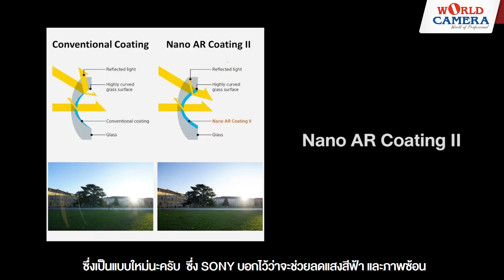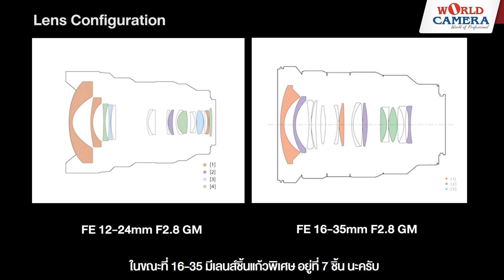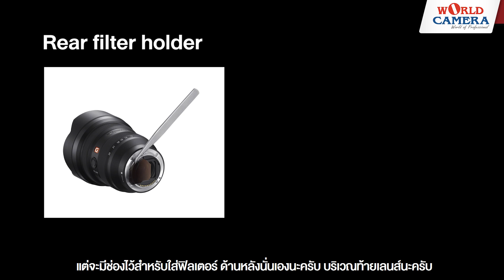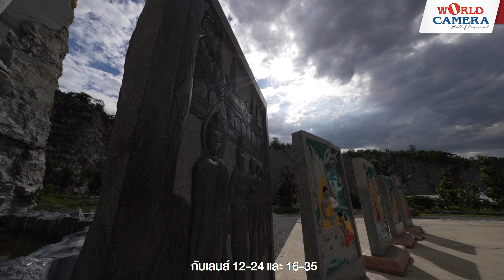Sony 12-24 F2.8 G Master การเติมเต็มให้ครบ 4 จอมทัพ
0:00-0:21 แนะนำ
0:21-0:35 Intro
0:35-0:56 แนะนำสาขา
0:56-1:42 แนะนำเลนส์ 12-24 GM
1:42-2:16 เปรียบเทียบ 12-24 GM กับ 16-35 GM
2:16-3:51 วีดีโอตัวอย่าง FE 12-24 F2.8 GM
3:51-5:20 แนะนำชิ้นเลนส์ 12-24
5:20-6:01 แนะนำมอเตอร์เลนส์
6:01-6:32 แนะนำฟิลเตอร์
6:32-7:41 ทดสอบการถ่ายภาพ 12-24 กับ 16-35
7:41-8:11 ทดสอบซันสตาร์
8:11-8:25 ทดสอบโฟกัส
8:25-8:45 ทดสอบวีดีกับไม่กันสั่นดวยการวิ่ง
8:45-9:40 ทดสอบ ไล่ F-Stop
9:40-10:00 ทดสอบมุมกว้างของเลนส์ 12-24
10:00-10:20 ทดสอบการสั่นไหวด้วยการใช้มือถือกล้อง
10:20-11:00 ทดสอบไฟล์ด้วยการถ่ายย้อนแสง
11:00-11:26 ทดสอบแฟลร์
11:26-13:13 ภาพตัวอย่างการถ่ายภาพด้วยเลนส์ 12-24

📷สาขาที่พร้อมเปิดให้บริการแล้ว
สาขากรุงเทพฯ
❤️เวิลด์คาเมร่า เซ็นเตอร์ 2 ลาดพร้าว โทร.02-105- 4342 เบอร์มือถือ : /
❤️เวิลด์คาเมร่า เซ็นเตอร์ 3 ปิ่นเกล้า โทร : กด 2 เบอร์มือถือ
❤️เวิลด์คาเมร่า สาขาแฟชั่น ไอส์แลนด์ ชั้น 3 โซนไอที โทร.02-9475687,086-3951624
❤️เวิลด์คาเมร่า สาขาฟอร์ฟูนทาวน์ ชั้น 2 โซน Digital Camera โทร.02-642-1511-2 /
❤️ เวิลด์คาเมร่า สาขาเซ็นทรัล พลาซา ปิ่นเกล้า ชั้น 3 ใกล้ลิฟต์แก้วโทร.086-342-7849
❤️เวิลด์คาเมร่า สาขาฟิวเจอร์ พาร์ค รังสิต ชั้น 2 โซนลานกลางน้ำพุ โทร. 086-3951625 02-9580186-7
❤️เวิลด์คาเมร่า สาขาเซ็นทรัลพลาซา พระราม 2 ชั้น 3 โซนพลาซา
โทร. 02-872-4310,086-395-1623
❤️เวิลด์คาเมร่า สาขาเมกา บางนา ชั้น 2 โซนโรงหนัง โทร.02-186-8770,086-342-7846
❤️เวิลด์คาเมร่า สาขาเซ็นทรัล เวิลด์ ชั้น 4 โซน Artrium โทร.
❤️ เวิลด์คาเมร่า สาขาเซ็นทรัลพลาซา เวสเกต ชั้น 2 โซนไอที โทร.02-007-3311,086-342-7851
❤️เวิลด์คาเมร่า สาขาเดอะมอลล์ บางแค ชั้น 2 โซนไอที โทร. 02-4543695
สาขาต่างจังหวัด
❤️เวิลด์คาเมร่า สาขาเซ็นทรัลพลาซา ชลบุรี ชั้น 2 โซน E-Center โทร.038-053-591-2
❤️เวิลด์คาเมร่า สาขาเซ็นทรัลพลาซา ขอนแก่น ชั้น 3 โซน IT
❤️เวิลด์คาเมร่า สาขาเซ็นทรัลพลาซา อุบลราชธานี ชั้น 2 โซน E-Center โทร. 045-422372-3 ,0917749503
❤️ เวิลด์คาเมร่า สาขาเซ็นทรัลพลาซา นครราชสีมา ชั้น 2 โทร. 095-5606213
❤️เวิลด์คาเมร่า สาขาเซ็นทรัลเฟสติวัล หาดใหญ่ ชั้น 3 โซน E-Center
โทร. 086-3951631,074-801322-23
⚡WorldExtremeShop
⭕WXS สาขาเซ็นทรัลลาดพร้าว ชั้น 2 โซน E-Center
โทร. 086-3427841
⭕WXS สาขาเซ็นทรัลพลาซา นครราชสีมา ชั้น 2 โซน E-Center
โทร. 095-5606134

ติดตามข่าวสารกับเราได้ที่นี่